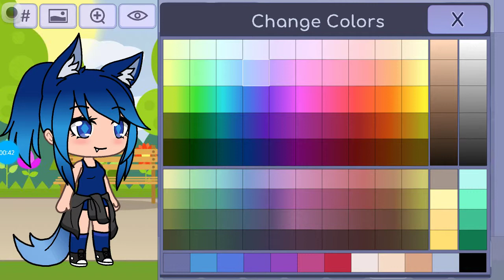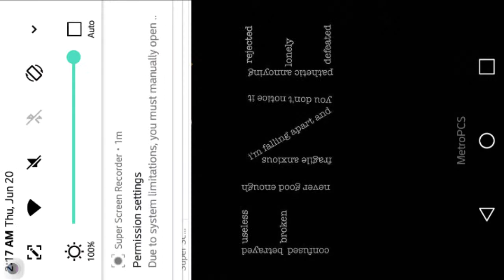For Gacha Mia or who ever wants to know my character i guess